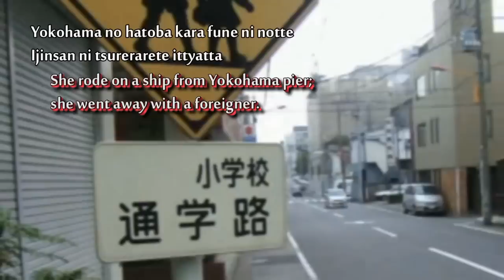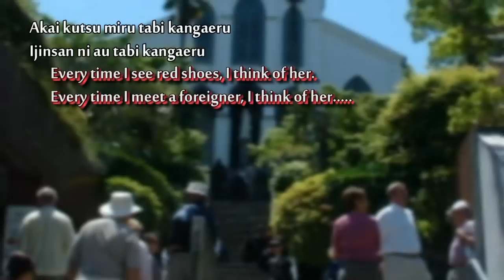♥ "Akai Kutsu" (Red Shoes) ( 赤い 靴 ) [ 童謡 ] (a classic Japanese nursery rhyme)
This is an updated version of the one uploaded in my previous channel (65Reasons) on October 22, 2008.
Song: Akai Kutsu (Red Shoes) ( 赤い 靴 )
Composer: Nagayo Motoori
Lyrics: Ujoo Noguchi
Akai Kutsu (赤い靴 lit. Red Shoes) is a Japanese nursery rhyme written in December 1921, about a girl adopted by foreigners and taken to the United States.
A statue dedicated to Iwasaki Kimi, the little girl in the song.
The song is sung as if the singer knew the girl, and speaks of how the singer imagines her eyes have turned blue, and how each time he sees a foreigner, or a pair of red shoes, the singer thinks of her.  The song was written in December 1912 by a Japanese Poet, Ujō Noguchi, and composed by Nagayo Motōri.
The subject of the song is Iwasaki Kimi, born July 15, 1902 in the village of Fujimi (now Shimizu). Despite the song suggesting she was adopted by a foreigner, the American couple did not return with her to the United States. She was diagnosed with tuberculosis, which was incurable at that time, and could not leave Japan. She was given to an orphanage run by the Methodists Church in Tokyo to care for, where she died of her illness at age 9.
There are several statues across Japan in the memory of the girl, some with donation boxes.  There is also a statue in the Port of San Diego, unveiled on the 28th of June, 2010.

This is just a slight departure from my usual western music.
Nevertheless, this is an easy-listening music, too.